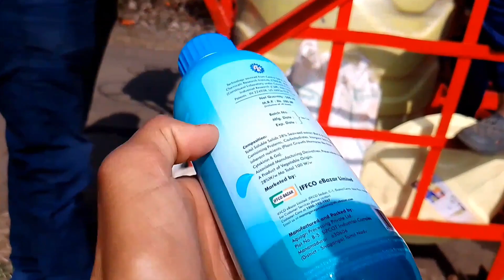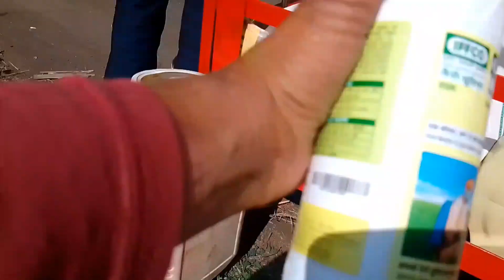सरसों में अब ये स्प्रे जरूर करना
सरसों की भयंकर उत्पादन
mustard farming